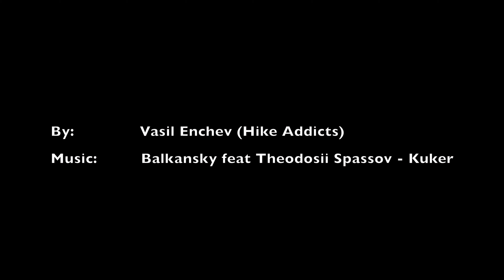Орловец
Кратко видео от Орловец и Страшното Езеро, Рила.
Музика: Balkansky feat Theodosii Spassov - Kuker